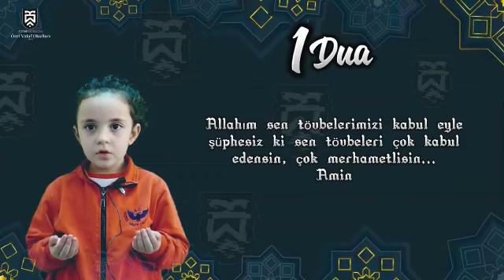ramazan mani ramazanmanileri